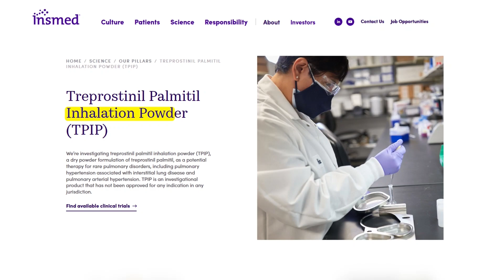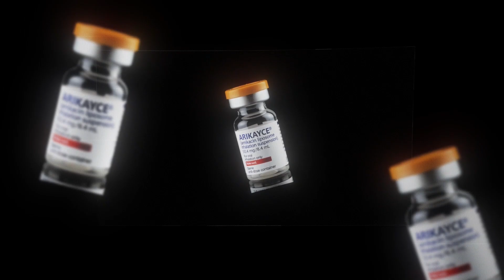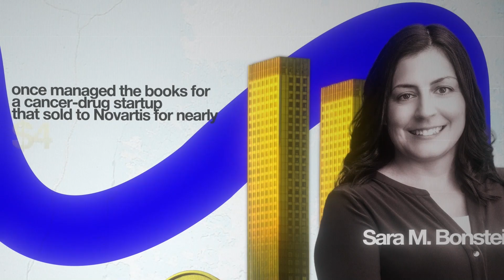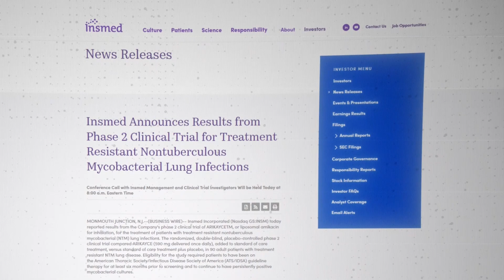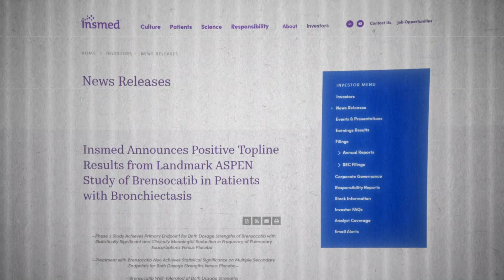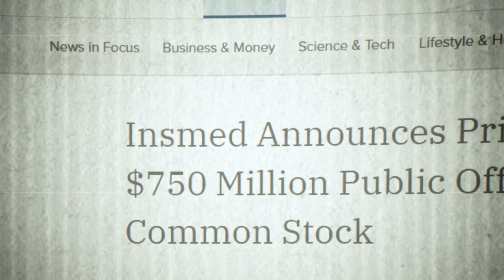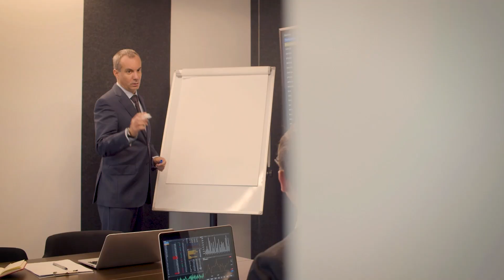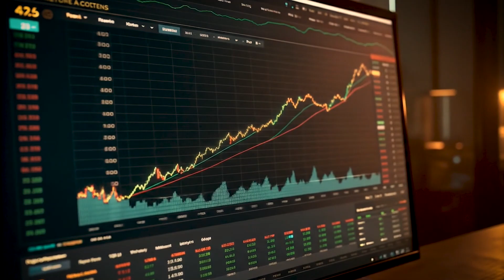Breath of Fresh Air: Once-Daily Lung Pill Faces FDA Verdict - INSM Stock - Insmed Stock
$INSM
Struggling to keep up with biotech catalysts, FDA deadlines, and hidden gem stocks?
This deep dive breaks down everything you need to know about Insmed (NASDAQ: INSM) right before the August 12 PDUFA that could green-light brensocatib, the first oral therapy aimed at halting bronchiectasis flare-ups. We also unpack the brand-new Phase 2 win for TPIP in pulmonary arterial hypertension, the company’s $750 million equity raise, and what the cash runway means for investors.

I rely on BioPharmCatalyst’s FDA calendar, hedge-fund tracker, and cash-runway screener to vet biotech picks like today’s.

• How brensocatib blocks DPP-1 to curb lung damage and why ASPEN Phase 3 matters
• Key numbers from TPIP’s placebo-adjusted 35 % drop in pulmonary-vascular resistance
• Competitive landscape vs. Boehringer’s BI 1291583 and other cathepsin-C inhibitors
• Updated finances: Arikayce growth, convertible-note swap, and post-offering balance sheet
• Three valuation scenarios for INSM shares—bear, base, bull—plus dilution math

Whether you’re a rare-disease investor, a health-care professional looking at incoming treatment options, or simply chasing the next high-potential biotech, this analysis gives you the full context without the jargon.

👍 Like the video if you enjoy data-driven biotech breakdowns.
💬 Drop your questions and your own price targets in the comments!